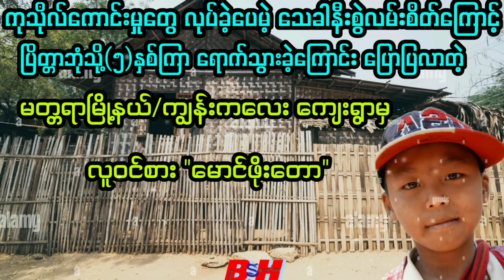မတ္တရာမြို့နယ်/ကျွန်းကလေး ကျေးရွာမှ /လူဝင်စား _မောင်ဖိုးတော-